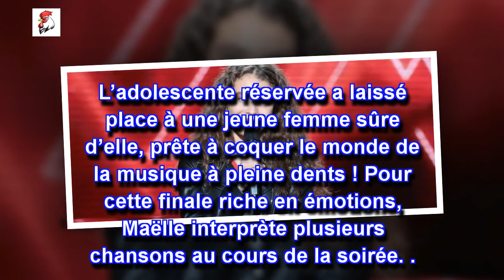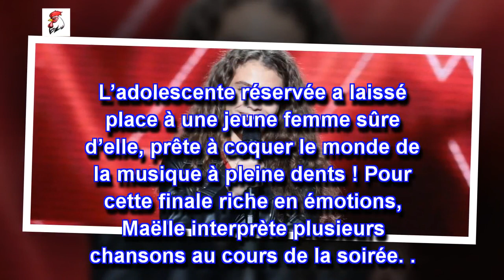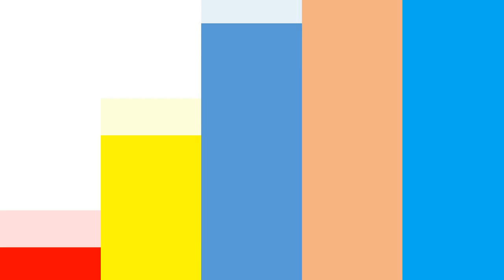The Voice : Finale : Maëlle en duo avec Vianney, moment de complicité avec Zazie...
Du haut de 16 ans, la jeune Maëlle n’a pas fini de nous surprendre. Lors de la finale de "The Voice", elle a enchanté le public avec ses prestations.